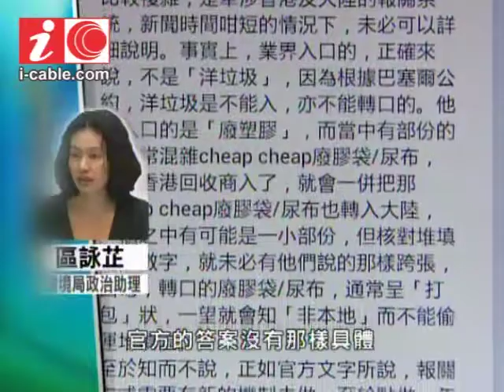歐詠芷面書批評回收洋垃圾報導偏頗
環境局政治助理歐詠芷在facebook留言，批評有線新聞台有關回收洋垃圾的報道「偏頗」，但環境局發言人晚上表明，歐詠芷的言論不代表官方立場；她的網上留言亦已刪去。如欲瀏覽整個報道，可上i-cable.com流動版或請登入
歐詠芷批評回收洋垃圾報導偏頗